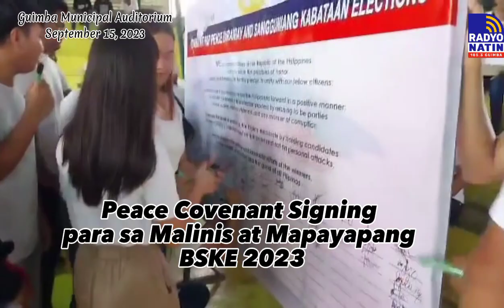PIRMA PARA SA PAYAPANG BSKE 2023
Dahil kasama ka sa pumirma huwag gagawa ng kaguluhan at huwag mamimili ng boto